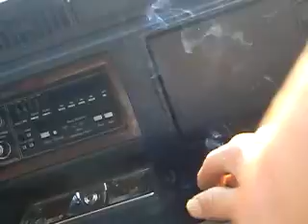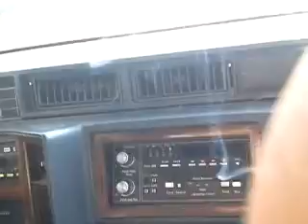sitting at the store waiting for billy to hurry up